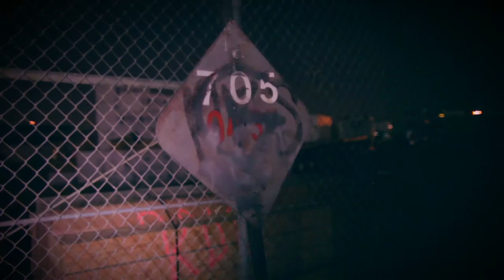Radioactive - Imagine Dragons [Cut2]